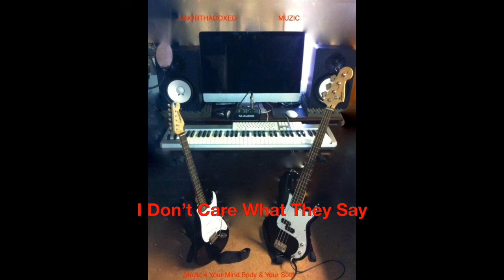I Don't Care What They Say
The First Track With Mr Rice & Bay Bay Together